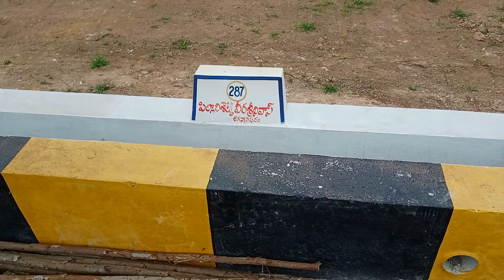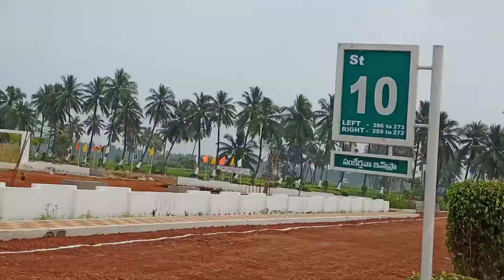kakinada Real-estate DTCP layout 2020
kakinada just 5 to 6km 27 acres DTCP layout
Central park
openauditorim
temple, bt roads, security, layout surrounding compand wall,
avenue plantation, peacfull area,
children park, walking tracks,
more than developments,
more than information contact Jayaram